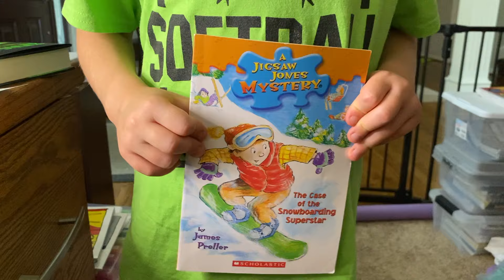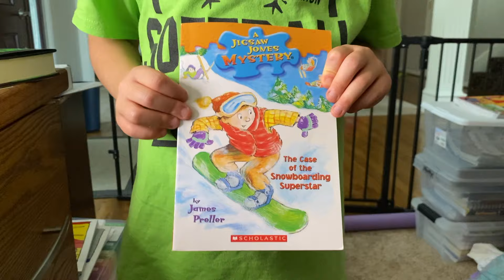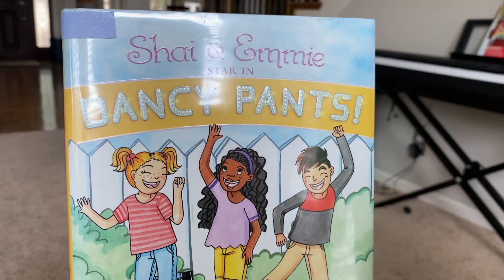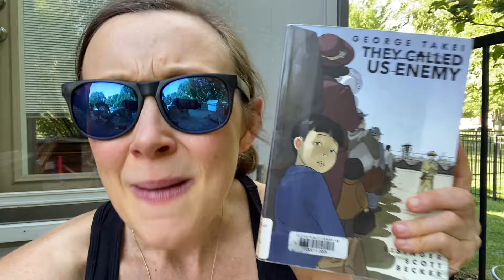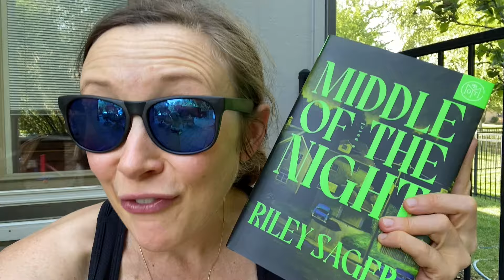DeckofTBRathon Day 14! The sun is out but we were BUSY! August 14, 2024!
*Books Mentioned:
Risen Motherhood by Emily jensen and Laura Wifler
Middle of the Night by Riley Sager
They Called Us Enemy by George Takei
The Case of the Snowboarding Superstar (Jigsaw Jones) by James Preller
Shai and Emmie star in Dancy Pants by Quvenzhane Wallis

Amazon WishList